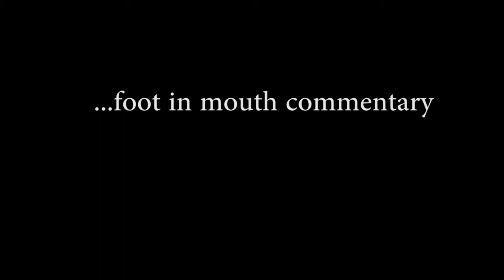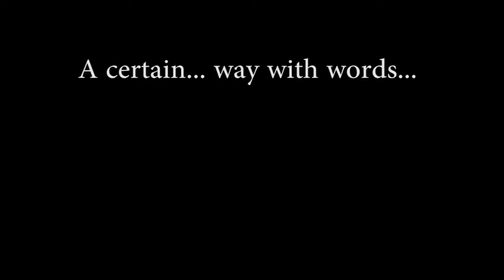Channel, erm "highlights"?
YouTube has been bugging me for too long for "A short, snappy video to welcome visitors to my channel" So here we are:

Here's some of the highlights I managed to cobble together of what I'm about.

Oh, and please excuse the poor quality of some of the footage, it's from the days before I knew how to make videos presentable...